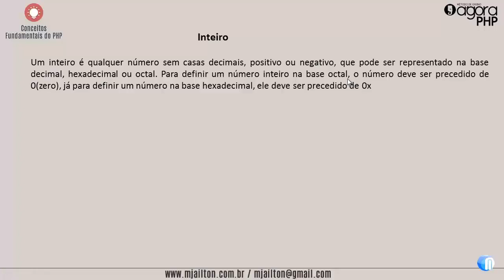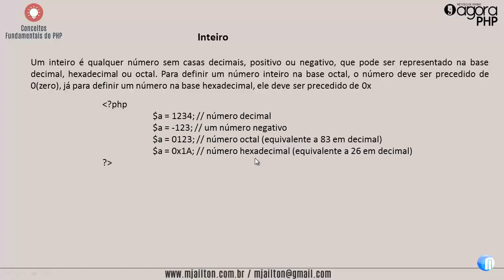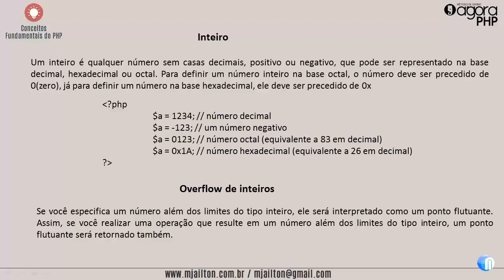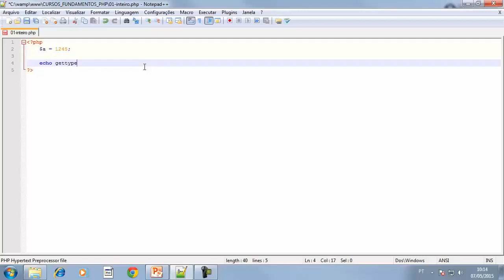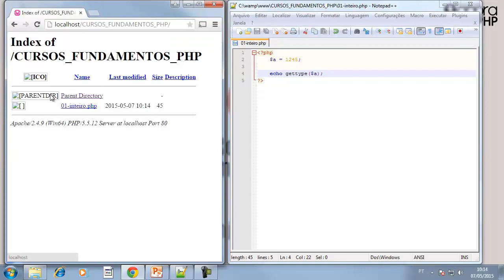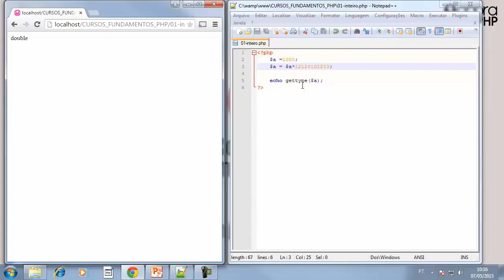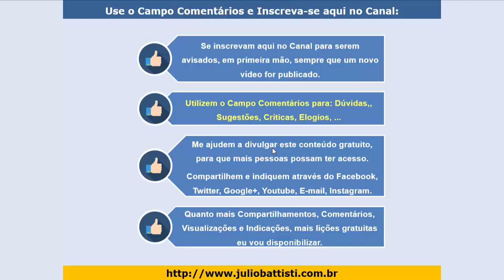Curso de PHP - Aula 035 - PHP do Zero para Iniciantes - Números Inteiros no PHP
✔️ CURSO DE PHP COM MYSQL - CURSO COMPLETO E ATUALIZADO, COM CERTIFICADO E SUPORTE À DÚVIDAS:

Esta série de vídeo aulas são AULAS DE DEMONSTRAÇÃO, do nosso Curso Completo de PHP com MySQL e MVC.

Com o nosso Curso Completo de PHP com MySQL, que é um Curso de Criação de Aplicações Web Profissionais com PHP, ao longo de mais de 1700 Aulas em Vídeo de PHP, você terá um Curso Completo e Atualizado de PHP com MySQL

✔️ CONTEÚDO DO CURSO COMPLETO DE PHP

Com a nossa formação Completa em PHP, ao longo de mais de 1500 Aulas de PHP, mesmo que você seja completamente iniciante em programação, você vai dominar a Programação PHP, do zero ao Profissional.

Um Curso Completo de PHP para Iniciantes

Um Curso Completo de PHP com MySQL

Um Curso Online de PHP com Certificado

Um Curso Online de PHP com Acesso Vitalício

Mesmo que você seja completamente iniciante em PHP, com o nosso Curso Completo e Atualizado em PHP - Do Zero ao Profissional, você vai dominar a programação PHP.

O Nosso Curso de PHP Completo é Formado por cinco Ciclos, com vários dias de estudo em cada Ciclo:

✔️ Curso Completo de PHP - Ciclo 01:

Dia 01 - Estudando MVC
Dia 02 - Fundamentos do PHP
Dia 03 - Estudando formulários
Dia 04 - Exercícios gerais
Dia 05 - Estrutura de controle
Dia 06 - Estrutura repetição
Dia 07 - Projeto EAD

✔️ Curso Completo de PHP - Ciclo 02:

Dia 08 - Linguagem SQL
Dia 09 - Manipulação de dados
Dia 10 - Primeiro projeto
Dia 11 - BD Avançado
Dia 12 - Projeto EAD 2

✔️ Curso Completo de PHP - Ciclo 03:

Dia 13 - Orientação a objeto
Dia 14 - Tratamento de exceções
Dia 15 - Composer e namespace
Dia 16 - Estudando PDO
Dia 17 - Estrutura MVC
Dia 18 - Session e cookie
Dia 19 - Plataforma EAD - final
Dia 20 - PHP e Jquery

✔️ Curso Completo de PHP - Ciclo 04:

Dia 21 - Melhorando a estrutura MVC
Dia 22 - Generalizando um CRUD
Dia 23 - Usando um CRUD generalizado
Dia 24 - Criando um roteiro de programação
Dia 24 - Fazendo sozinho
Dia 25 - Sistema de pedidos: cliente
Dia 25 - Fazendo sozinho
Dia 26 - Sistema de Pedidos - Admin

✔️ Curso Completo de PHP - Ciclo 05:

Dia 27 - Plataforma EAD - Admin
Dia 28 - Agendamento - Admin
Dia 29 - Agendamento - médico
Dia 30 - Agendamento - paciente
Dia 31 - Jogo show do milhão
Dia 32 - Biblioteca - aluno
Dia 33 - Biblioteca - Admin
Dia 34 - Controle de estoque - Solução

Você irá do Zero em PHP,  até a criação de um Sistema Profissional Web com PHP e MySQL, para a implementação de um EAD - Sistema de Cursos Online com PHP e MySQL.

✔️ ACESSO VITALÍCIO à plataforma do curso: Você poderá acessar todas as mais de 1750 lições do curso quando quiser, na hora em que quiser e quantas vezes quiser.

✔️ Todos os detalhes sobre a Formação em PHP, com um preço especial para quem nos acompanha aqui pelo Youtube, estão disponíveis no seguinte endereço: